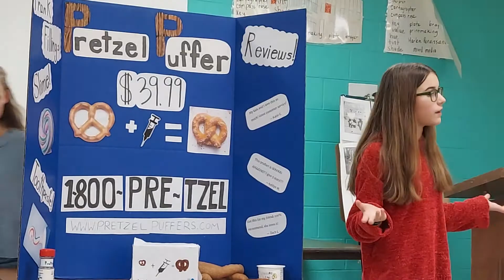infomercial forensics 8th grade Nora and Anna